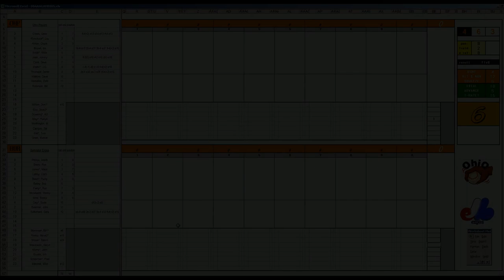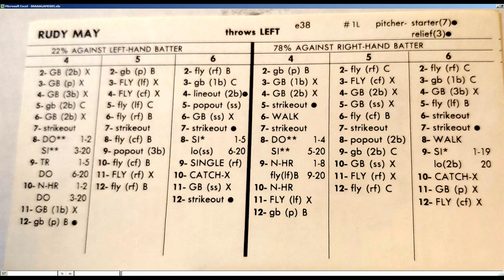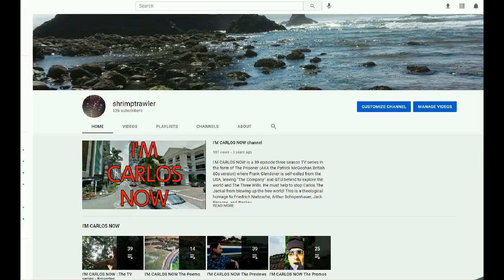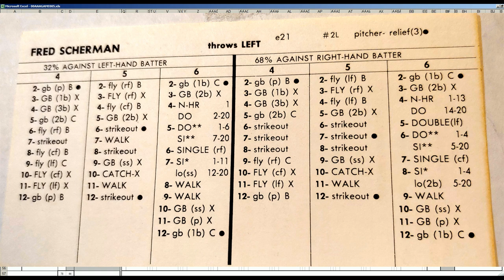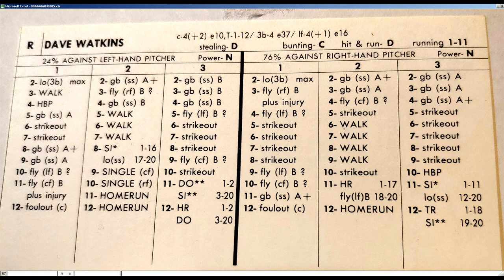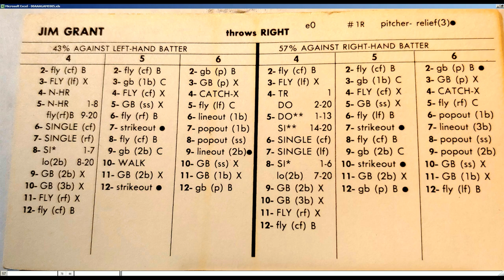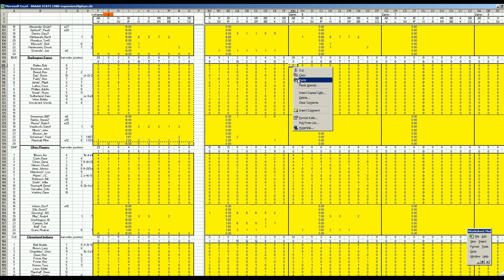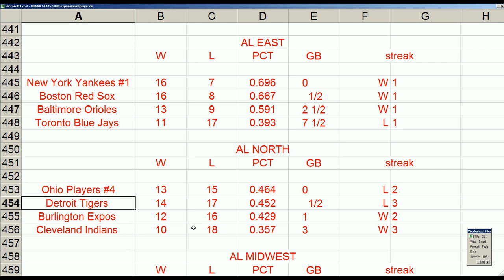Strat-O-Matic Baseball EXCEL 1969-72 Game 433 Ohio Players at Expos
Here is a game between the Ohio Players and Expos.